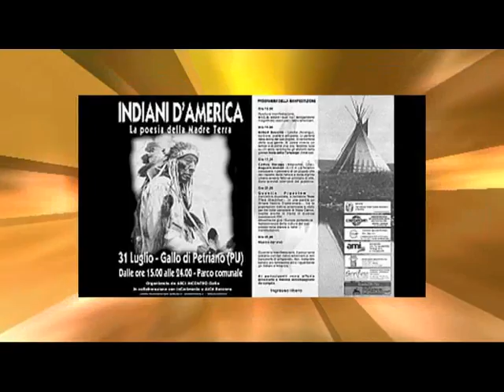Lettura di poesie dei nativi americani. Ettore Ruzza. [546S]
[03:44] [Ettore si lamenta per il traffico dei cammion, ultime bolle di sapone prima dell'autunno 2007] [11:43] Jimmie Begay lettura poesie navajo
[41:20] Reitia la dea dei veneti favero. Coltura celtica.